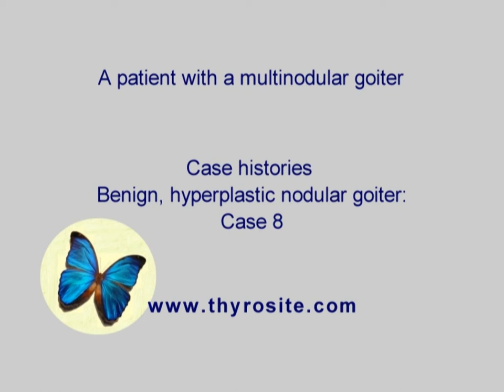Benign hyperplastic nodules - case 8